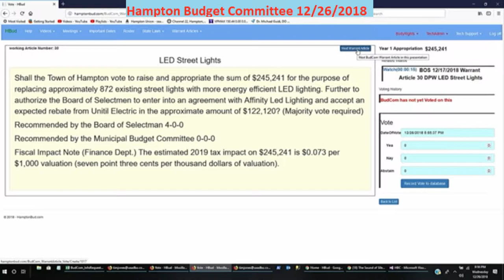BudCom 12/26/2018 Warrant Article LED Street Lights